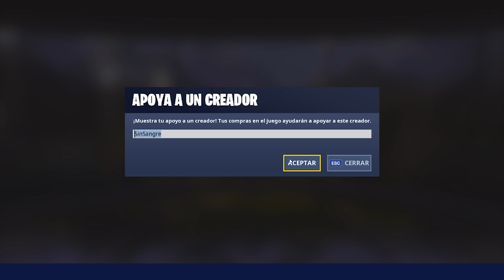PINTA GRAFITIS EN UN PUENTE DE ACERO VERDE, AMARILLO, AZUL, ROJO O PURPURA MIENTRAS LLEVAS EL TRAJE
Gente en este video os enseño la ubicacion de los puentes de acero para el desafio de pinta grafitis en un puente de acero verde, amarillo, azul, rojo o purpura mientras llevas el traje de Cameo en los desafios de AlterEgo

🔥Código: SinSangre